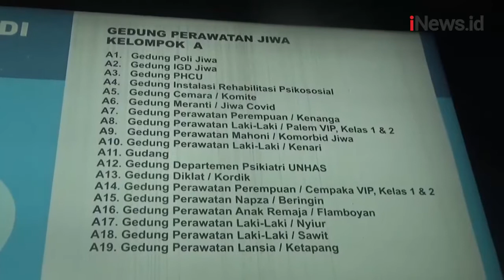Bobol Tembok, 7 Pasien ODGJ Kabur dari RSKD Dadi Makassar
Tujuh pasien ODGJ kabur dari RSKD Dadi, Kota Makassar, Sulawesi Selatan setelah berhasil menjebol dinding rumah sakit.

Android: inews.id/android
iPhone: inews.id/ios